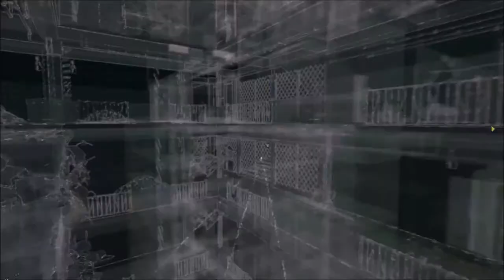Piggyback ride (Watch Dogs Playthrough pt 18)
With the Bunker online, Aiden and Clara attempt to hack their way into Rossi-Fremont, headquarters of the Black Viceroy's, in order to discover more about that mystery video that Damien is so interested in. But they run into a problem- The only way to get into the Viceroy's computer's is through a door password-locked, and the only one who has the code is the Viceroy's psychopathic leader, Iraq.

Then be sure to punch that like button and punch it good, and then subscribe to my channel to keep up with my videos and let me know people are watching them. Appreciate it!